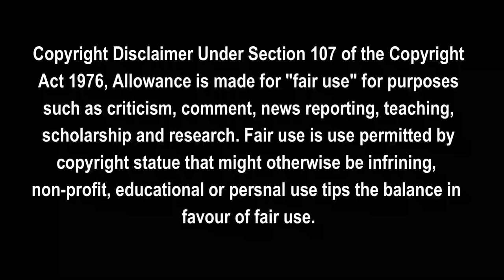🔥LUFFY DEFEATS KAIDO❗❗ 🐉One Piece Episode 1076 Reaction Mashup |ワンピース